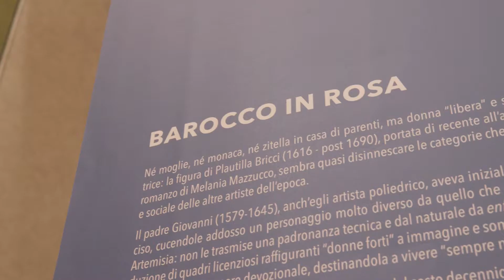Plautilla Bricci Un volto una storia.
Alla Galleria Corsini, le Gallerie Nazionali di Arte Antica presentano fino al 19 aprile 2022: Una rivoluzione silenziosa. Plautilla Bricci pittrice e architettrice, la prima mostra personale dedicata alla pittrice e architetta Plautilla Bricci (Roma, 1616 - post 1690).